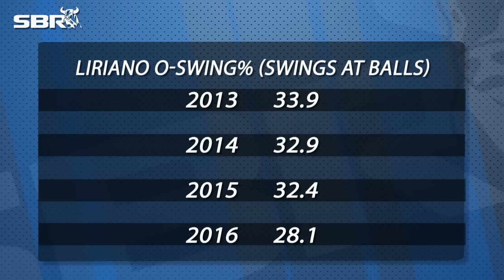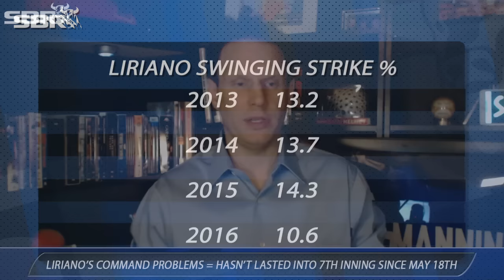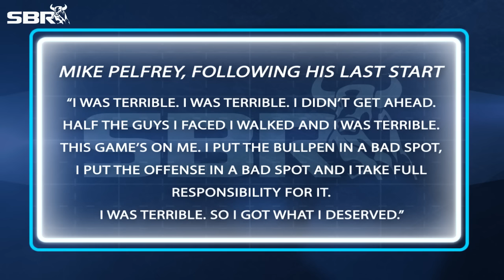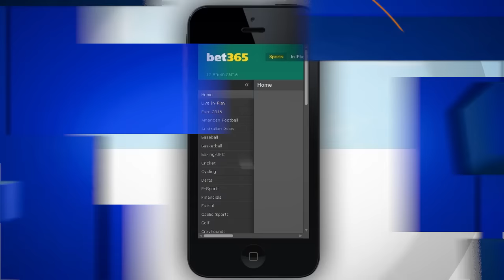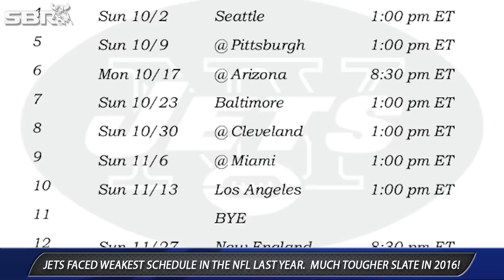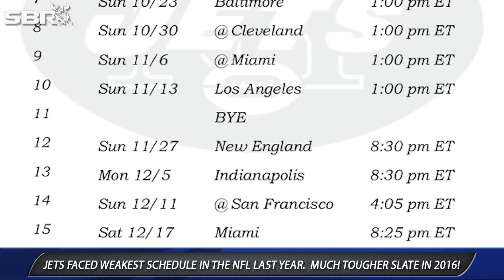Sports BIT: Must Watch Before You Bet MLB This Thursday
You definitely must watch this clip before placing your Thursday baseball bets, as we will get you up to speed on all relevant news, and offer you a free MLB Pick with their Play Of The Day.